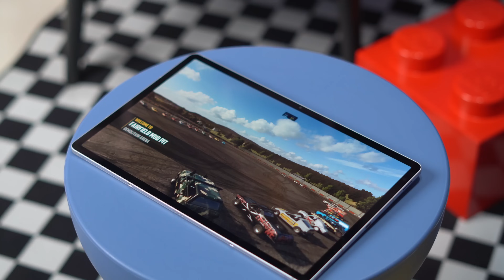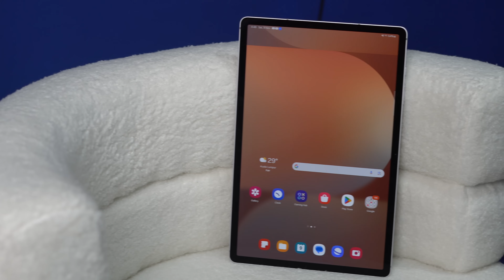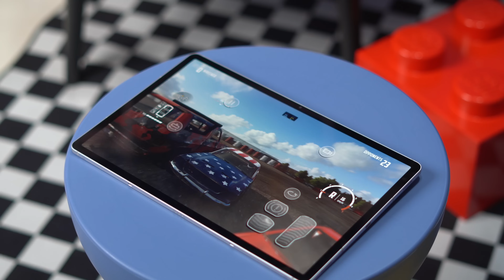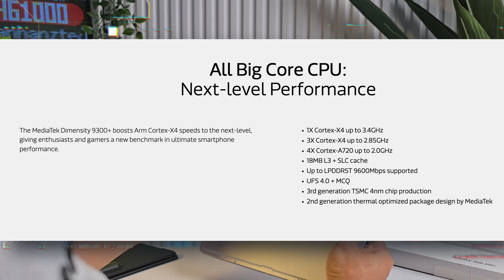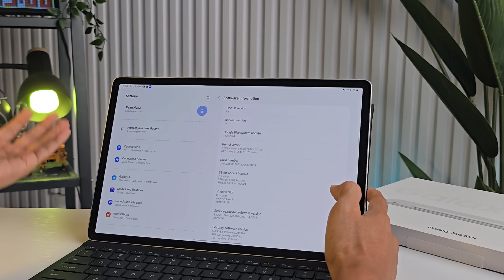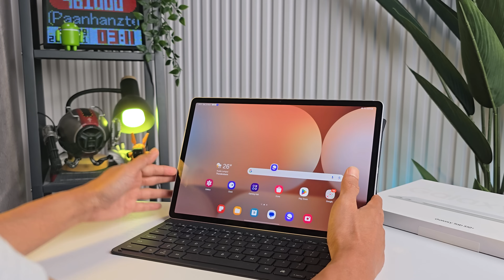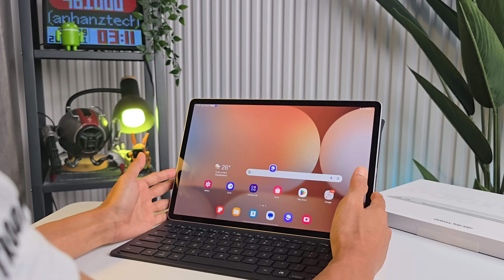Saya Jumpa Tablet Android Dengan Cip MediaTek Paling Berkuasa🔥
Racun kalini kita nak tengok apa yang menarik dekat tablet terbaru Samsung!